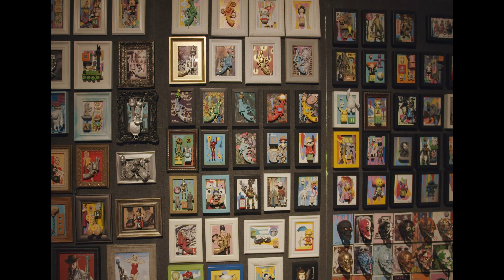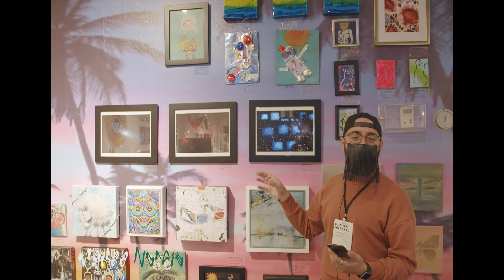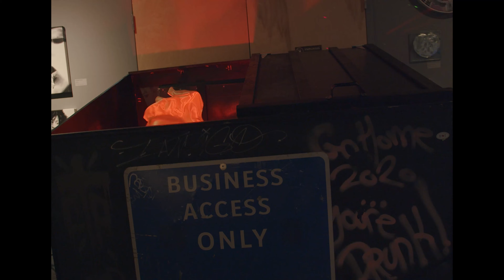ROBOT LOVE 2021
A visual of the Robot Love art exhibit at the Foosaner Art Museum in Eau Gallie, Florida.
Visual shot + edited by me